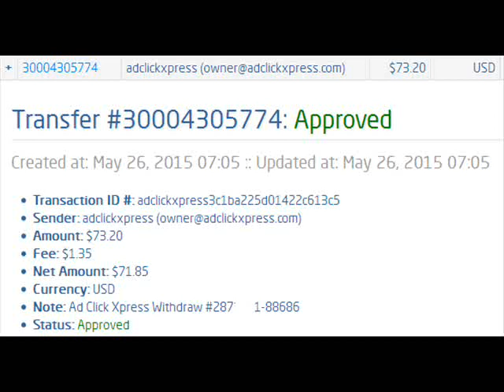ACX ROCKS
ACX is the ONLY Income Program with a "Satisfaction Guarantee"
Everyone Can Succeed at ACX!